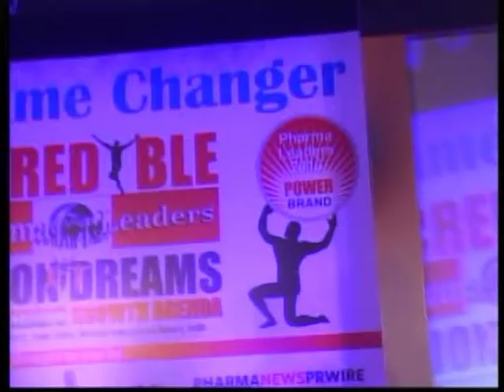Mayank Gandhi of AAM ADMI PARTY at Pharmaleaders 2013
Incredible Pharmaleaders 2013  -- " Pushing India's Growth Agenda-" is the theme at the historic edition of the the 6th Annual Pharmaceutical Leadership Summit & Pharmaleaders Business Leadership Awards 2013. Entering in its 6th Year, the much anticipated & awaited prestigious title is attempting to revisit the current state of affairs & the pressure of building brands & most importantly, maintaining the sustainable growth record in an era where Government's policy making machine making a difficult task to the thinking process & the strategies to retain market dominance.
As Pharmaleaders is discussing today the key issues that is grappling the industry, both domestic & international markets have been witnessing a change of approach. The Price war, US FDA Vigilance, FDI & Generics are the key drivers that will determine the winning combinations. Indian Pharmaceutical rather Healthcare landscape has drastically changed paving the way for fresh & challenging pressures to the Pharmaleaders. The incredible journey of the Pharmaleaders, though marked by many ups & downs, the global healthcare industry are certainly not ignoring the meteoric rise of Indian Pharmaleaders.Pharmaleaders believe that the real Challenges of the Pharmaleaders in the present context are multi-dimensional, though the bigger issues grappling the minds of the leaders are increasing pressure from regulators, FDI, Clinical Trials & of course the Pricing!
Originally launched in 1999 as the Pharma Business & Technology Excellence Awards, The Excellence Awards were first produced for the first time in India by the PHARMA BUSINESS & TECHNOLOGY MAGAZINE as a means of honoring innovation in pharmaceutical marketing, corporate governance and research and development & Lifetime Achievements category. Pharma Excellence Awards were produced by PHARMA BUSINESS & TECHNOLOGY MAGAZINE Awards in India and expanded to recognize global corporate citizenship and individual achievements. Over the last one decade, Pharmaceutical business leadership awards 2013 has been re-evaluated and recast to focus more on business -scientific accomplishments in the biotech industry with a significant thrust in academic pharmaceutical research.
The set of awards have been presented since last one decade at a sold-out gala to over 500 industry executives and the leading academic scientists from around the world. Each Award or Nomination are being screened by the Board Members of Pharma Leaders Group consisting of the 5 Member Team & than further approved by Network 7 Media Group Juries consisting of eminent members of the Healthcare Community. After through screening, the names of five Nominees emerge out & are thrown out to public by E-mail Voting, Than SMS Voting followed by the final verdict of the Jury Members.
The Pharmaleaders Awards demonstrate how companies can, through their core business activities, help achieve excellence in innovations. The 2013 Award Nominations has been given explicitly to companies delivering inclusive business models which are sustainable, commercially-viable business initiatives that expand access for low-income people to goods and services, or improve their livelihoods by engagement in value chains as direct employees, suppliers or distributors, while also generating sales and profit growth. By bringing together examples of innovative, effective business practices, 6th Annual Pharmaceutical Leadership Awards will also provide leading businesses and entrepreneurs with a valuable platform for networking and sharing experiences, and promote best practices.